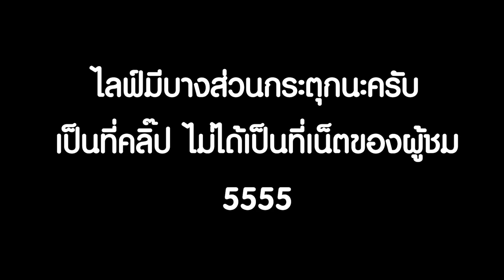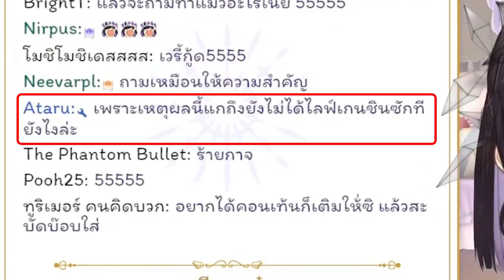[Vtuber]Hi-light สองสาวแม่บ้าน กับ เรื่องกาชา!!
เอลวีนจะได้ไลฟ์เกนชินเมื่อไหร่กันน้าาาา

ตามไปตำและดูไลฟ์ย้อนหลังได้ที่นี่